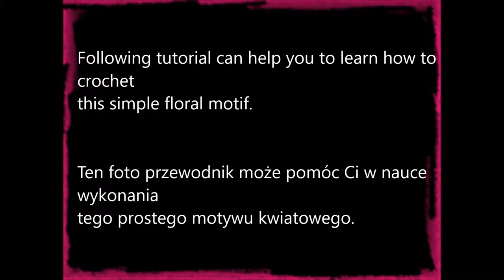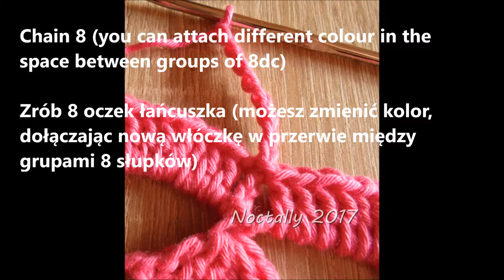Spring flower - crochet motif - photo tutorial (Wiosenny kwiat, motyw, foto przewodnik)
This is my newest photo tutorial for very simple floral motif. You can use it to make doilies, pillows, bed throws and summer dresses.

W tym krótkim fotoprzewodniku dowiecie się jak zrobić prosty szydełkowy motyw kwiatowy, do wykorzystania jako serwetka lub do zrobienia poduszki, narzuty, czy letniej kreacji. Po szczegółowe informacje zapraszam na mojego bloga.